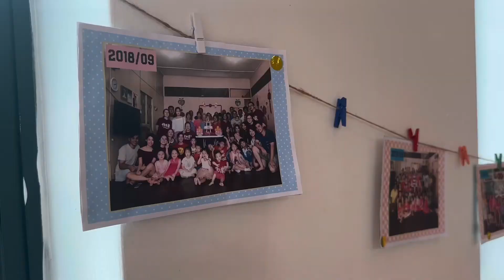🎊🎉儿孙满堂，福如东海，寿比南山，家庭生日小聚会🎉🎊感谢 RAWANG 区的推荐与信任❤️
【🔥任何 大小型聚会，生日派对🔥 公司会议，家有喜事，想做 素食自助餐，没问题！🎉 】
而且套餐选择最实惠的【只需 🔔RM2X 起 🔔就可以举办大中小型自助餐！🎉】

还是有很多疑问？赶快联系我们的专业小助理啦！他会以你的需求推荐、准备最适合你的配套，让你轻松解决办PARTY的难题~，让你

小助理回复时间：每逢星期一至星期六
09:00-21:00
（星期日，公共假期休息）

📲WhatsApp Business

📩 Inbox Fb